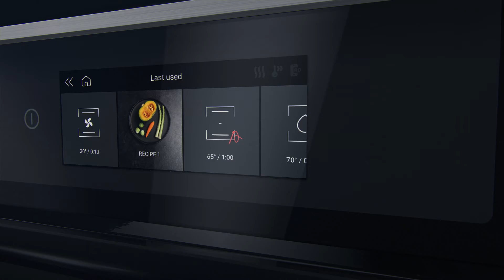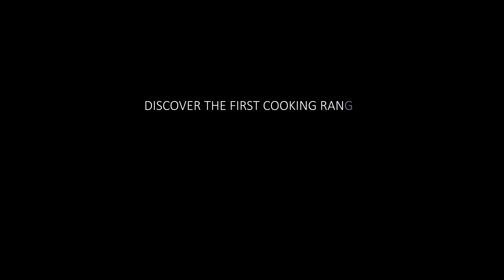Haier piekarnik I-Touch Series 4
Innowacyjny I-Touch Series 4. Spragniony kulinarnych wyzwań? Podejmij je z nowym piekarnikiem Haier z intuicyjnym wyświetlaczem oraz kolorowym ekranem dotykowym, na którym podejrzysz swoje przepisy. I-Touch przeniesie Twoją kuchnię w nową połączoną erę gotowania. Gotuj lżejsze i zdrowsze posiłki, bez utraty walorów smakowych dzięki technologii gotowania na parze.